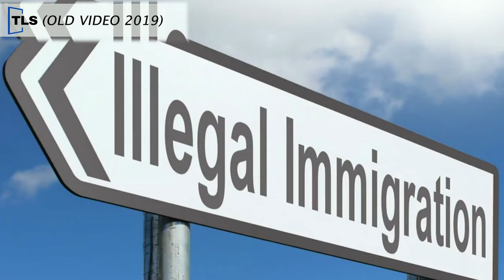What is this CAA the Centre has Just Notified? The Lungleng Show